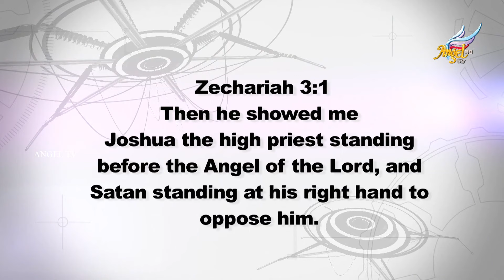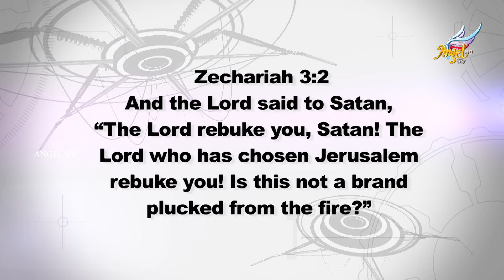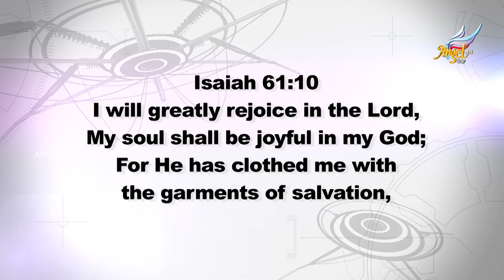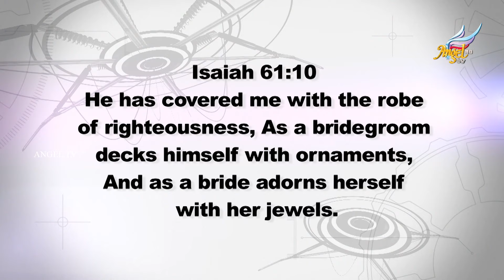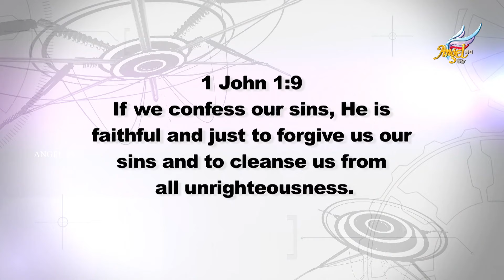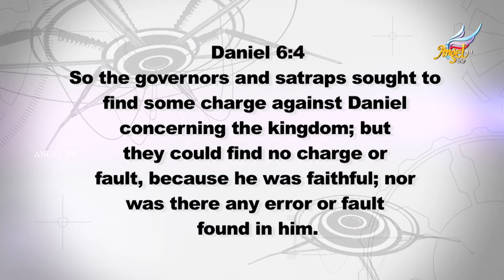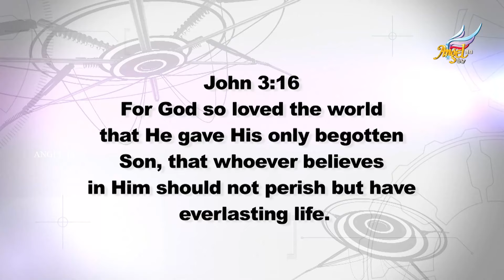Cross Fire | Rev. James Singh | Living Blamelessly in the End Times | Episode 184